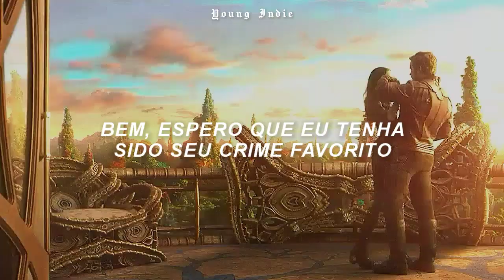olivia rodrigo - favorite crime // casais marvel | (tradução/legendado)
cantora: olivia rodrigo

• este canal tem o intuito de promover
• a música e as imagens do vídeo não são de minha autoria, todos os créditos são dados ao devido artista.
• this channel is intended to promote
• the music and video images are not my own, all credits are given to the appropriate artist.

⚡ Inscrevam-se e deixem o seu like, não se esqueçam de compartilhar 🌙